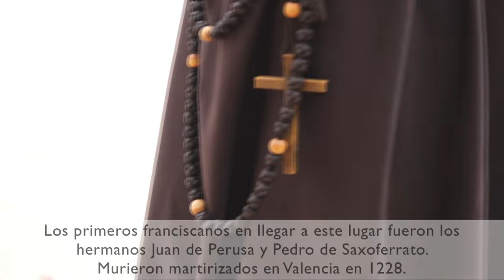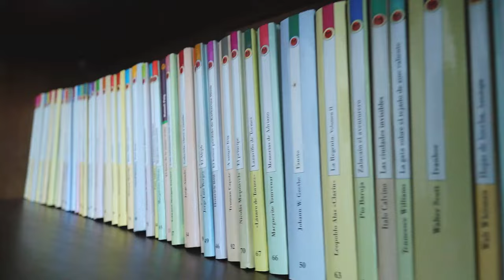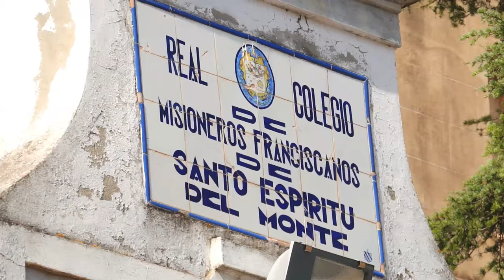Casa Santo Espíritu del Monte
Casa Santo Espíritu del Monte. Servicio Audiovisual Diocesano